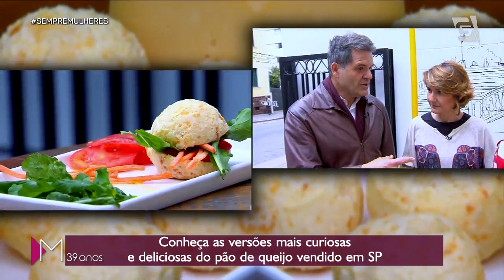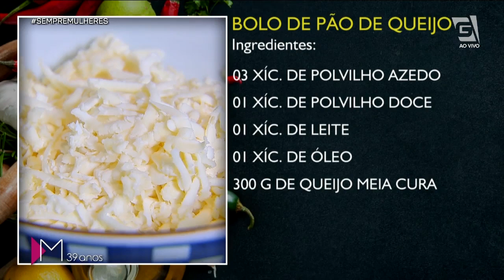Sabores de SP: Conheça tipos de PÃO DE QUEIJO - Mulheres (23/09/19)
Hmmm, que tal um pão de queijo bem quentinho nesse frio? Vem conferir a variedades de receitas que a Pamela Domingues trouxe para você!